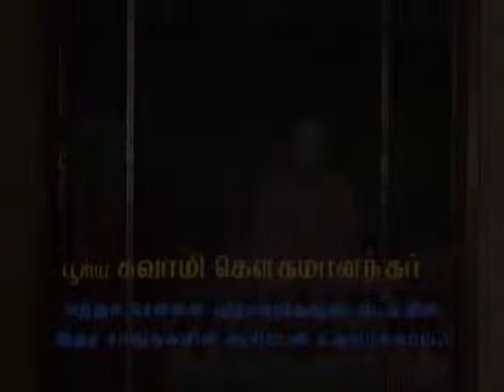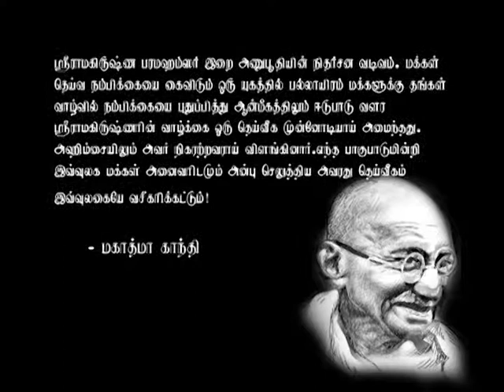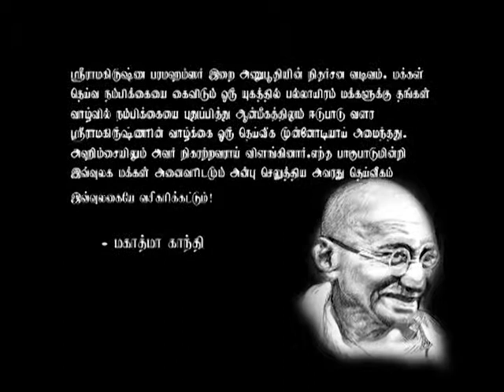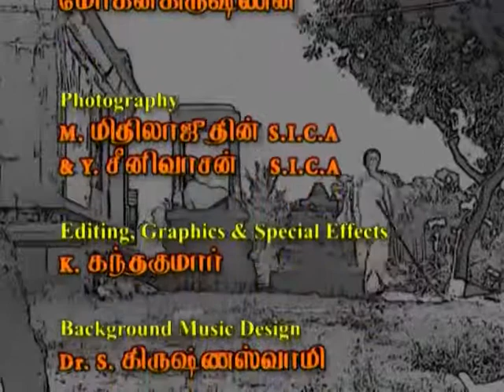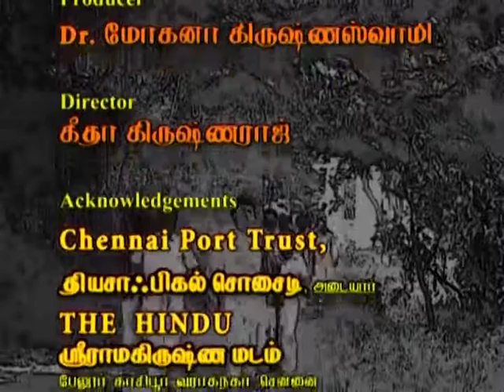சுவாமி விவேகானந்தா/ Swami Vivekananda Ep 6/ TV Serial/Indian Imprints Channel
A Tele series based on the life of the Revolutionary Hindu Monk, Swami Vivekananda.
Narendranath sings in his neighbour’s house during Sri Ramakrishna’s visit.  This is his first meeting with his future Guru. Sri Ramakrishna has a vision revealing the previous birth of this young man.  He invites Naren to visit him in the temple. Meanwhile, Naren’s mother has to tackle a close friend’s offer of her daughter in  marriage alliance for Naren. Along with his neighbour, Naren visits Sri Ramakrishna at the Kali Temple.  The guru takes him aside and tells him of Naren being a Rishi incarnate so abruptly, that the young man suspects the Guru to be out of his mind. Yet unsure of himself, he asks this strange temple priest his usual question “Have you seen God?” To Naren’s amazement, Sri Ramakrishna answers in the affirmative.